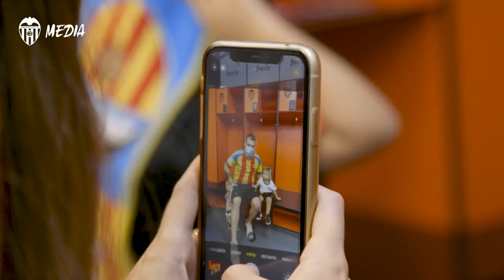🦸‍♂️🦇‘SÚPER LEO’ VISITA MESTALLA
Este pequeño valencianista, que padece una enfermedad rara de la que él es el único caso diagnosticado en España, recorre el Mestalla Forever Tour de la mano de VCF MEDIA para dar a conocer su enfermedad.

A young Valencianista with a rare disease goes on the Mestalla Forever Tour.